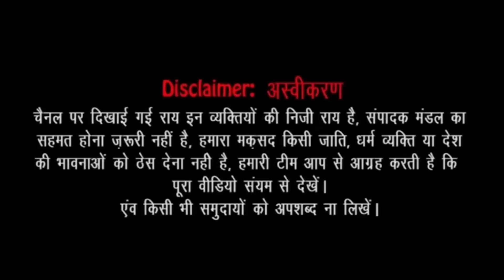महाराष्ट्र के बाद छत्तीसगढ़ में सरकार गिराने की तैयारी?